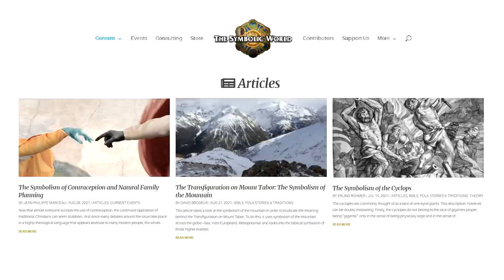Weaponized Compassion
In this video I discuss the aspect of Antichrist that is weaponized compassion. I use the examples of Judas in Scripture and the 2016 film called ‘Silence’ as stark demonstrations of this pattern, that can help us to recognize it in our world today.

Timestamps
00:00:00 - Introduction
00:00:45 - Intro music
00:01:10 - Two aspects of Antichrist
00:03:37 - Judas & weaponized compassion
00:08:09 - The film “Silence”
00:09:55 - Our world today
00:15:43 - How to recognize weaponized compassion
00:18:52 - Outro